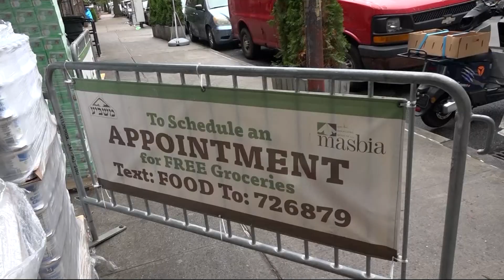Soup kitchen, DoorDash partner to bring free groceries to families in need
The Masbia Soup Kitchen in Borough Park is teaming up with DoorDash to deliver free groceries to families in need.